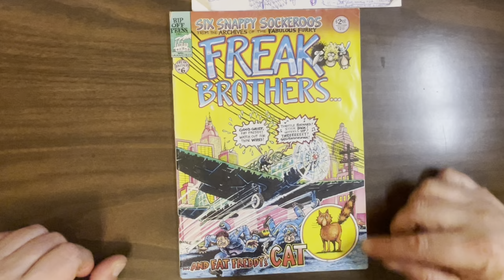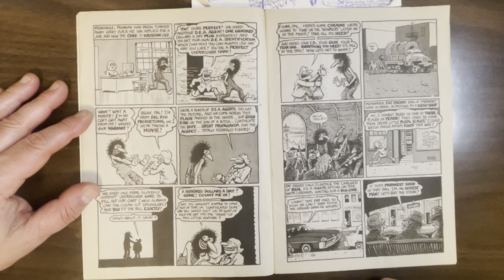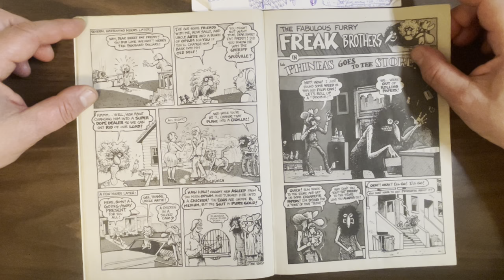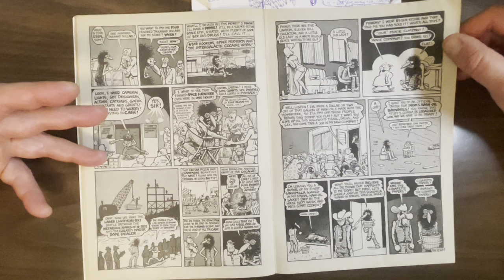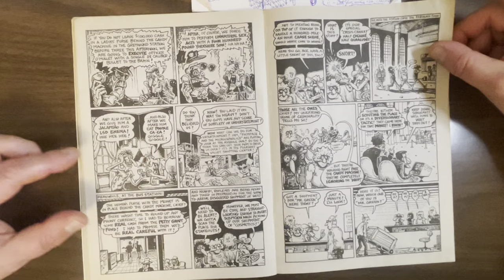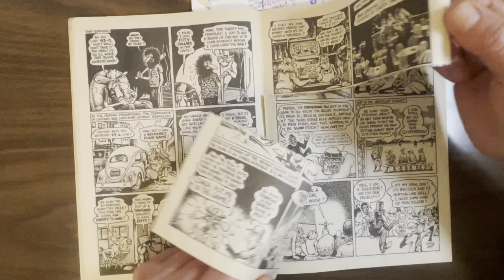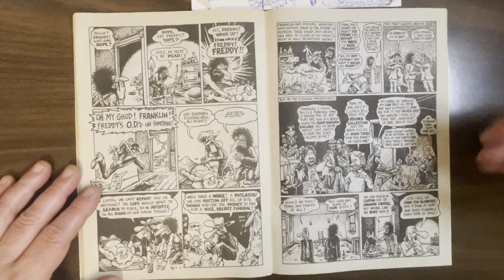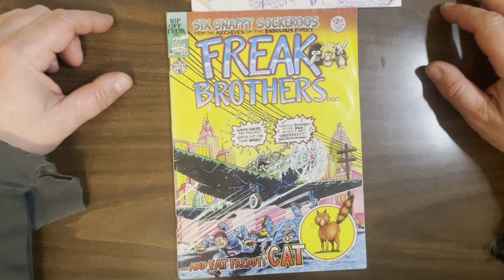Six Snappy Sockeroos From The Archives Of The Fabulous Furry Freak Brothers (#6): enter Mavrides!